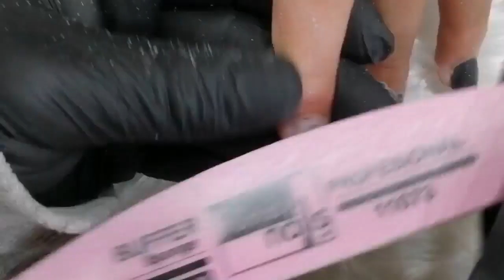Uñas Retoque cambio total rosa palo y rosegold